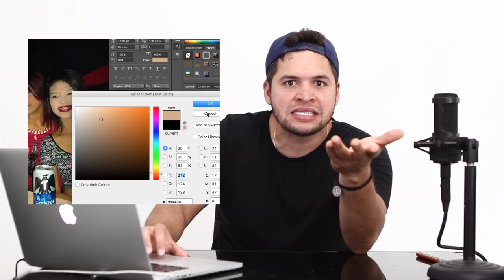PINCHE MUNDO RARO | HECTORLEALVLOGS